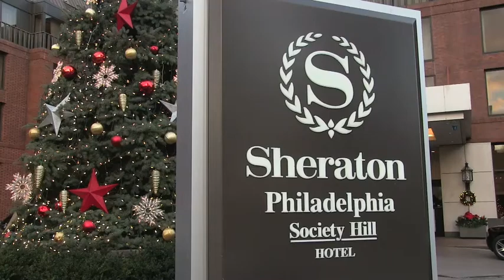Jill & Eric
Sheraton Society Hill